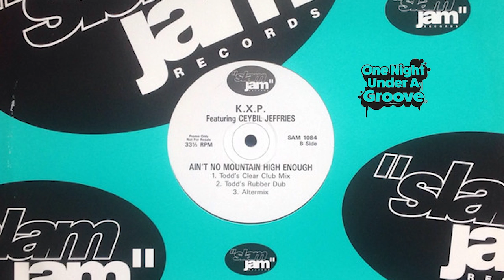K X P Featuring Ceybil Jeffries – Ain't No Mountain High Enough Altermix 1992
Slam Jam Records – SAM 1084

Great slice of Garage House from 92, this mix only appears on the Promo copy

Sharing Remixes of Tracks from my collection that don't appear on Youtube.